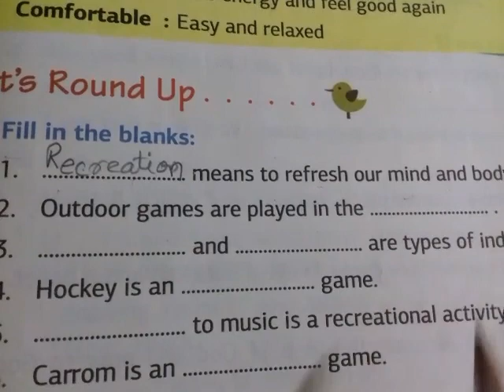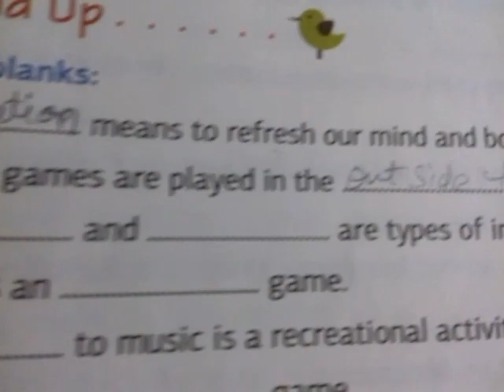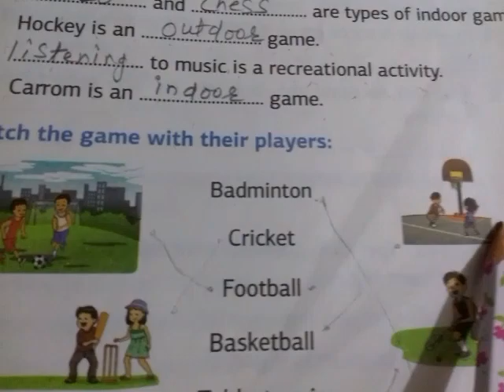Class 1/Class 1 Evs/Class1 EVS worksheet/Games we Play/Evs worksheet for class 1 CBSE/NCERT/Olympiad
Class 1/Class 1 Evs/Class 1 EVS worksheet/Games we Play/vs worksheet for class 1 CBSE/NCERT/Olympiad

EVS

lass 1 science Olympiad practice Question/class 1 NSO/class1 Human Body /worksheer 2022-